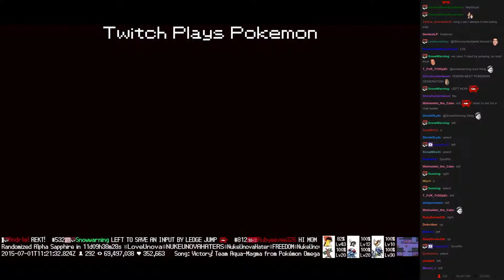Twitch Plays Pokémon Battle Revolution - Match #17447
Match #17447 [Blue: Mewtwo, Kyogre, Dialga] vs [Red: Mew, Groudon, Palkia]